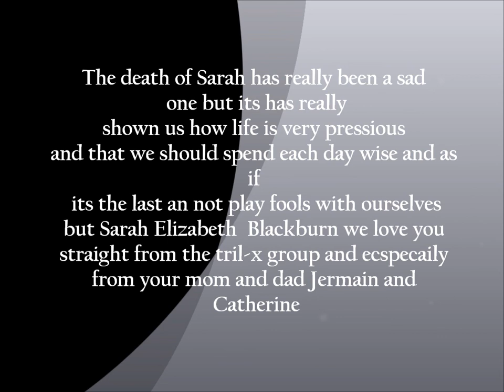jermain_zoey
a memory of the pass Sarah Elizabeth Blackburn